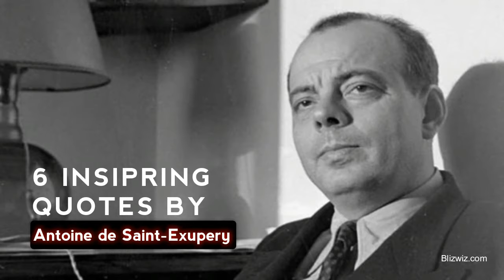6 Inspiring Quotes by Antoine de Saint Exupéry - Blizwiz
Do Like this Vlog and Visit our link for more Trending Stuff